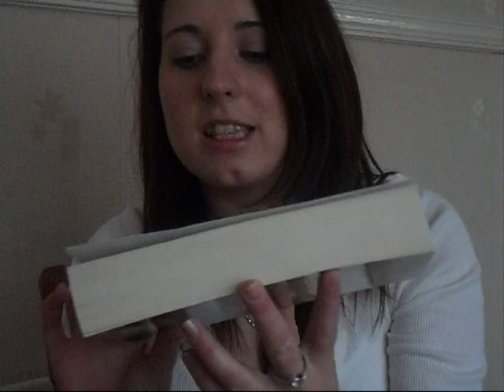Book Series Review- The Mortal Instruments by Cassandra Clare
This is my review on the Mortal Instruments Series by Cassandra Clare. The first part is spoiler-free and the second part contains spoiler details.
It is a review on the series as a whole (books 1-3).

Let me know your opinion of the series in the comments:)